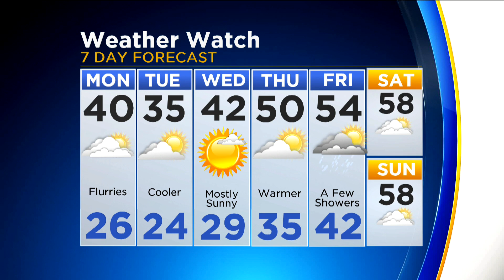CBS 2 News Digest